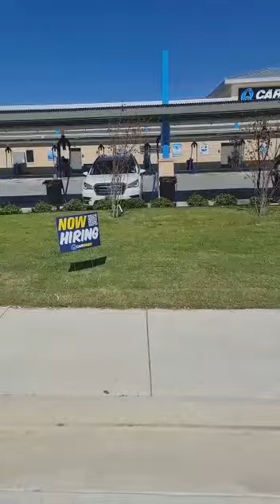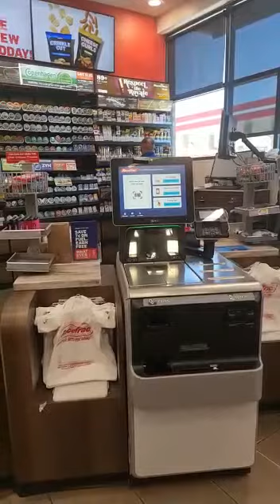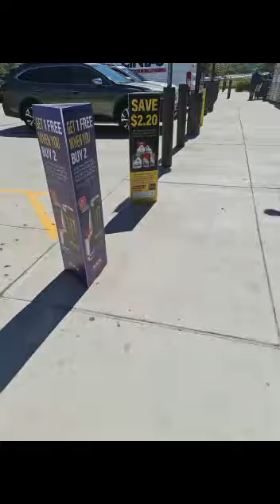UCB Stores Study Tour 2022 - RaceTrac, Dallas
At RaceTrac, you can always expect tasty food, competitive prices and friendly service. RaceTrac have a Whatever Gets You Going, free of judgment or limitations. That’s our commitment to making people’s lives simpler and more enjoyable.